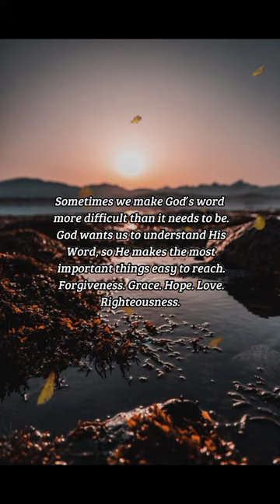BIBLE VERSE OF THE DAY - January 17, 2023 | morning prayer | Your Daily Dose of God's Word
But the word is very nigh unto thee, in thy mouth, and in thy heart, that thou mayest do it.

Deuteronomy 30:14

INSPIRATION:
Sometimes we make God’s word more difficult than it needs to be. God wants us to understand His Word, so He makes the most important things easy to reach. Forgiveness. Grace. Hope. Love. Righteousness. With every reading, He reminds us that these things are on our hearts, ready for us to use at all times and in all places.

PRAYER:
Lord Jesus, thank you for making me new. Sometimes it is hard to let go of the attitudes and ideas that I have held on to for too long. Please complete Your renewing work in me. Rid me of the sinful thoughts that aren’t from You so that my words and actions may reflect only Your presence in me. In Jesus’ Name, Amen.

us